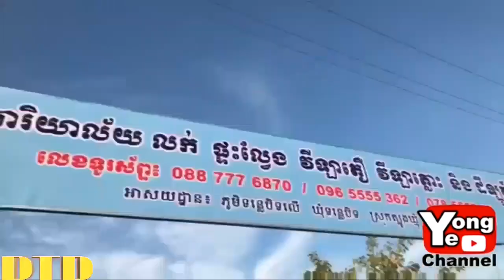បានសើចទៀតហើយ Rotanak Vibol | Young Ye